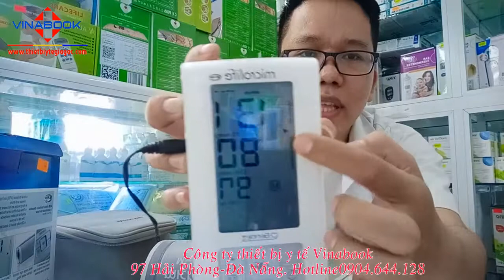Máy đo huyết áp Microlife BP A6 BT.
Máy đo huyết áp Microlife BP A6 BT, dòng máy trang bị công nghệ Afib giúp tầm soát rung nhĩ.

Phòng tránh đột quỵ và có thể giúp người dùng theo dõi, tầm soát huyết áp từ xa thuận lợi, hiệu quả.
 Với công nghệ Blue-tooth, kết hợp với công nghệ bơm thông minh Gentle+, công nghệ  MAM cho kết quả chính xác vượt trội.
Nhà cung cấp thiết bị y tế Vinabook
97 Hải Phòng, Hải Châu, Đà Nẵng